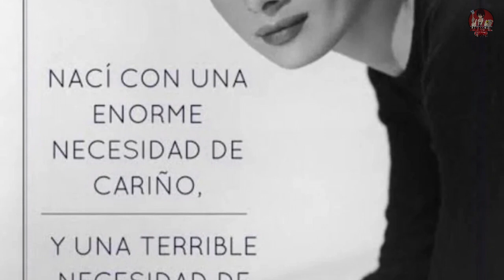La RESPUESTA de BELINDA al RUMOR de que CRISTY NODAL no la QUIERE con CHRISTIAN